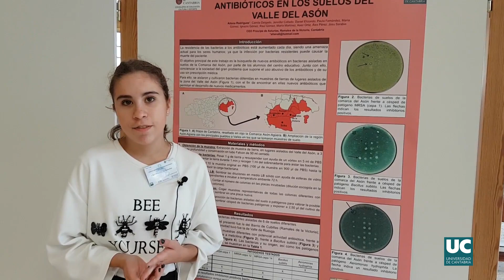Presentación de resultados de Small World Initiative en Cantabria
Fomentar las vocaciones científicas a través del análisis del problema del aumento de las enfermedades infecciosas causadas por las bacterias resistentes a los antibióticos ha sido el objetivo del proyecto Small World Initiative (SWI@Spain, coordinado en Cantabria por la Universidad de Cantabria (UC) y el Instituto de Investigación Sanitaria Valdecilla (IDIVAL) en el que participaron 150 estudiantes de centros educativos de la región.

En total, en el desarrollo de esta iniciativa cuyo origen se encuentra en Estados Unidos y que el próximo año se denominará “Mundo Micro”, se han logrado aislar 800 bacterias distintas de los suelos de Cantabria; se han realizado más de 25.000 ensayos para encontrar antibióticos y se detectaron 100 bacterias que, efectivamente, producen antibióticos, según explica uno de los coordinadores, el investigador del IDIVAL, José Ramos Vivas.

Más información: